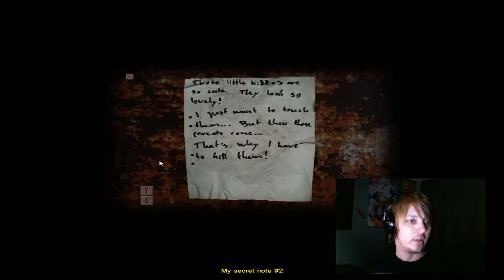Scared into incoherency - Cry of Fear (ep2 pt2)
I felt that this "episode" couldn't quite make sense any other way. or something, I dunno. Well, it's short-ish at least.